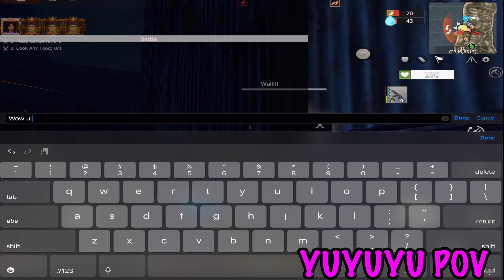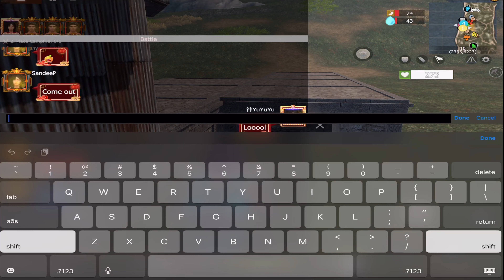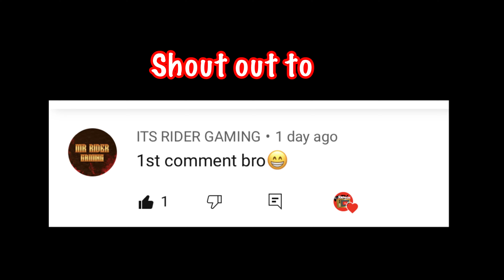ONLINE RAID AGAINST FRIENDS OF POTATOZIE PRT2 |Last Island Of Survival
Whats Up Guys XieNick TV here im looking forward to show you some tactics and Gameplay about Last Island Of Survival OnlineRaid WipingServer If you like my videos dont forget to subscribe and hit the notification bell for more video 🔥🔥🔥🔥🔥 Thankyou for those supportive to my channel 🥰
Song:Origin (DOTA 2 Music Pack)